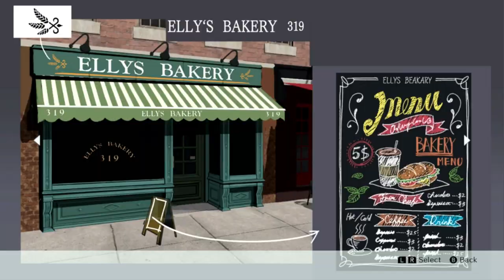Let's Play Bayonetta 3 (2) - A Pannus (or Scud) Cloud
...forgot to boost the audio for this part.

Today in Let's Play Bayonetta 3, we go through Chapter 1, where we  head to the island of Thule with Viola to look for Chaos gears that will help us fight the Singularity (the leader of these new, cloud-like creatures).

-arbhor
-Burning Earth Productions
-ElfensteinGaming
-hazey_sunshine
-MalchanceCurse
-Peaches
-RosenCrow7
-ThatBluePit
-TheGamingLegend
-YoungRyder93